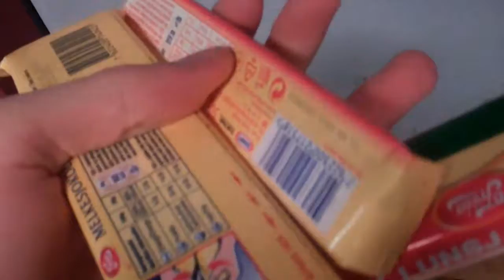Present from class! (12/20-11)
My present was balloons, pretty awesome actually.